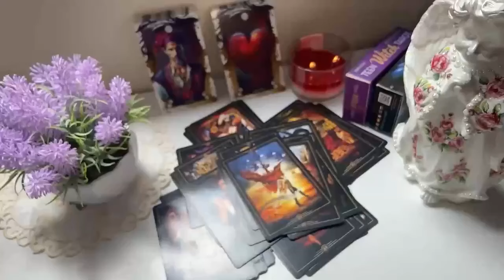AQUARIUS, TRUTHS REVEAL & EVERYONE IS GOING TO BE SHOCKED… ALL THE LIES & SECRET COMES OUT😳🤐